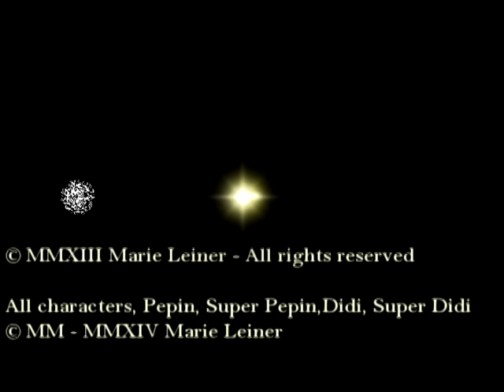Ozzie se enoja por todo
Ozzie es un niño que se porta mal por estar enojado por todo incluyendo el que no están con el sus papás. Ozzie encuentra soluciones en el video con la ayuda de una heroína poco usual.